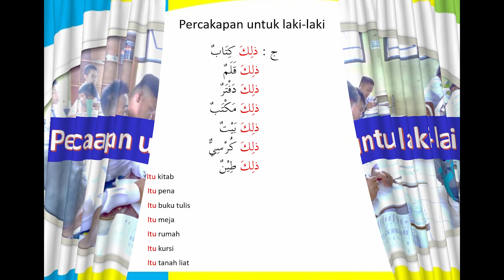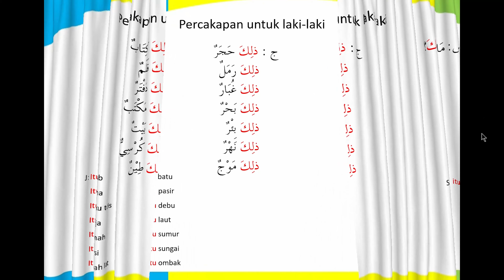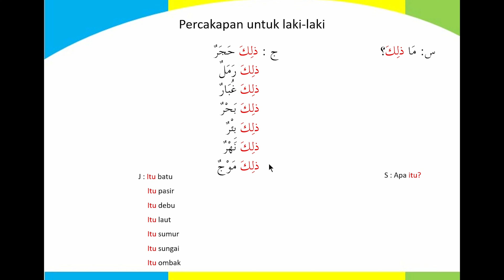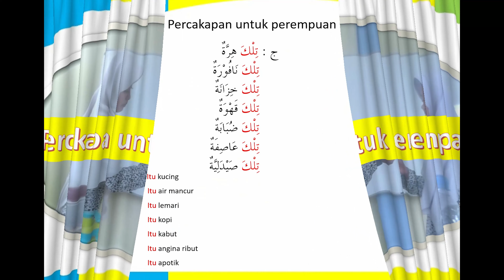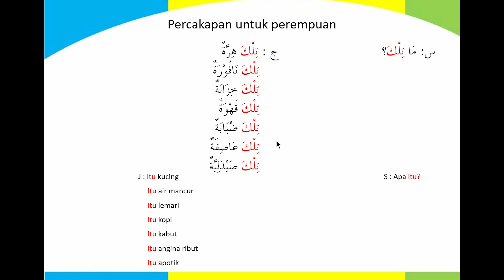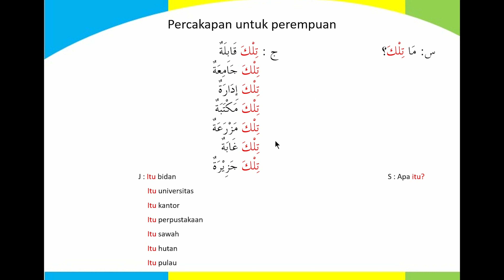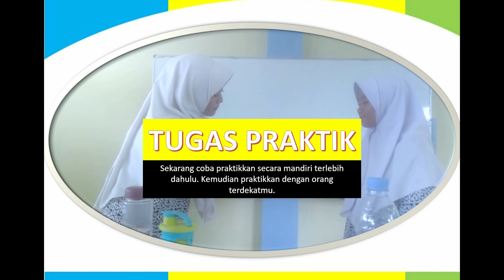Daring 24 Materi orientasi tentang muhadatsah / percakapan menggunakan pertanyaan "apa itu"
MATERI ORIENTASI BAHASA ARAB